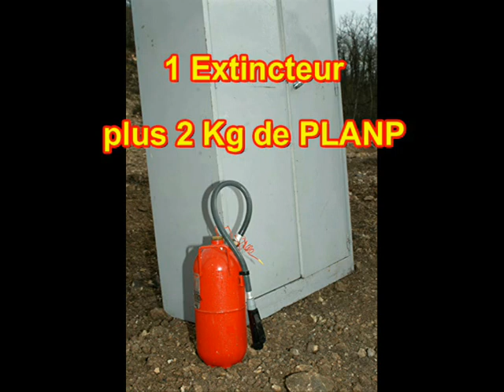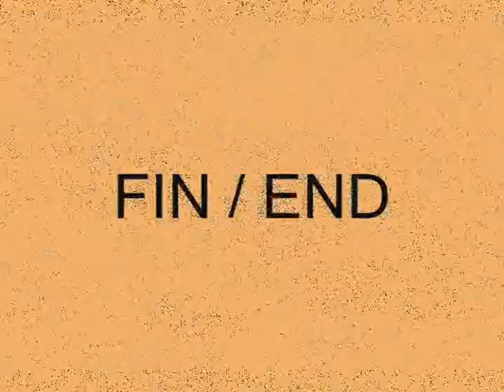GLI EFFETTI DI UNA GRANATA O BOMBA A MANO